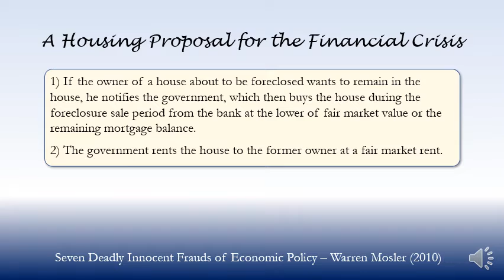A Housing Proposal for the Financial Crisis (2010)